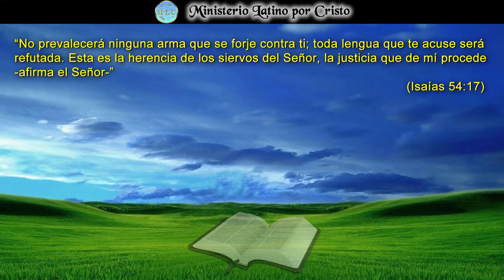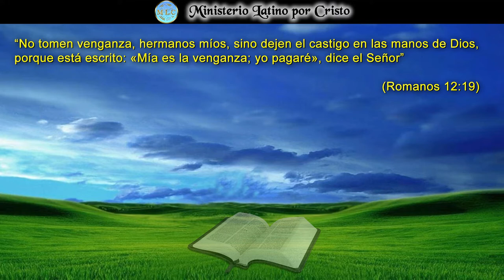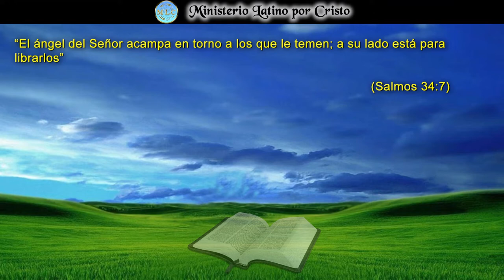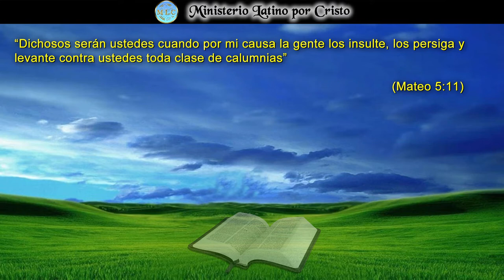"NINGUNA ARMA FORJADA CONTRA TI, PROSPERARÁ"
Enfrentar las adversidades de la vida puede ser un poco escalofriante a veces. Los ataques del enemigo y los embates satánicos pueden afligirnos en esta vida. En la Reflexión de este día, nos damos cuenta que la promesa de Dios es firme al asegurarnos que ningúna arma forjada contra nosotros prosperará. Nuestro Dios es fiel al prometernos sacarnos adelante, está en nosotros permanecer fieles a Dios y cosechar la victoria a través de la Sangre de Jesucristo. ¡Dios Te Bendiga!